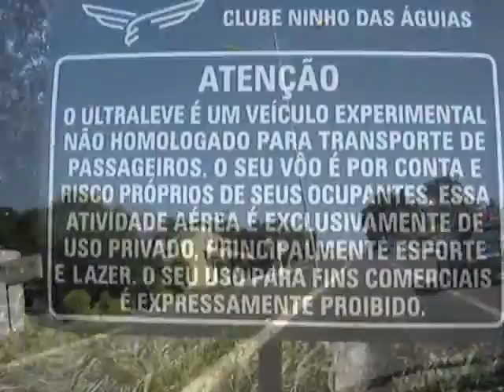Nova Petrópolis 22 de abril de 2007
Vôo local, ralado, tráfego aéreo no pouso.